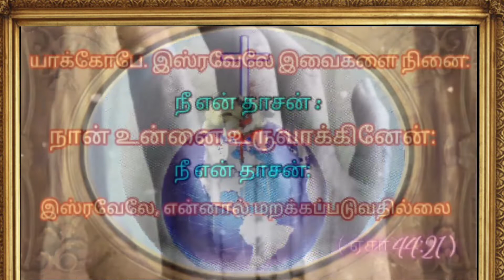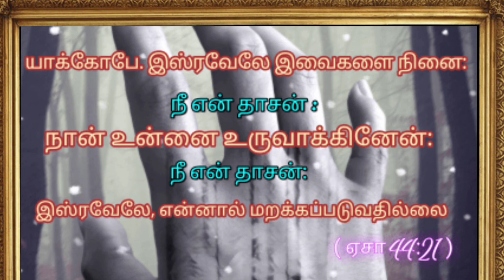என்னால் மறக்கப்படுவதில்லை Sis.Jஆரோக்கியராணி